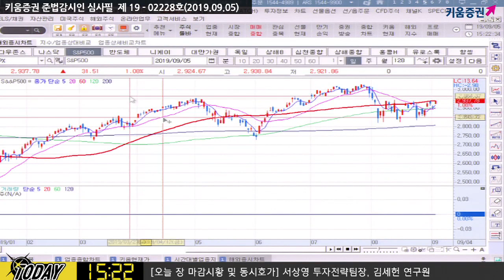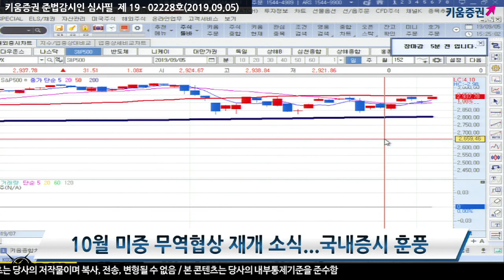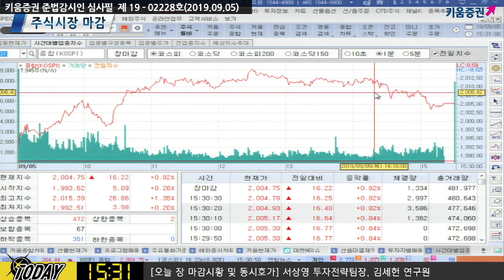[주식] 서상영의 마감 시황분석 / 미중 무역협상은 트럼프 대선까지 쭉? 이유는? (19.09.05)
국내 시장은 연준 위원들의 온건한 통화정책을 시사하는 발언과
영국의 노딜 브렉시트 우려 완화 속에 상승
최근 ‘스몰딜’ 기대가 높아진 가운데 개최되는 협상이라는 점 감안
관련 기대가 높아진 점이 긍정적.. 이로 인해 반도체 업종이 상승 주도​

중국 시장은 홍콩 우려가 완화되고 월버로스 미 상무장관이
화웨이 유예기간 연장 유효 발언으로 상승